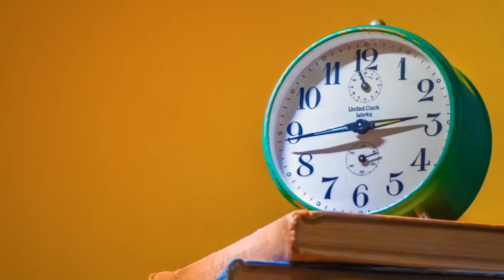a for apple | अ से अनार | abcd song | phonisc song | nursery rhymes | alphabet song